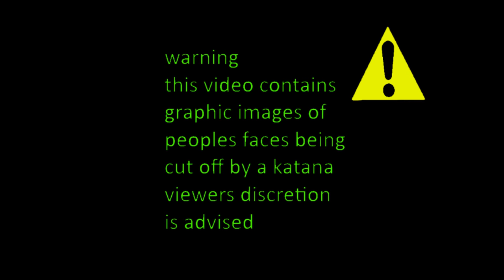Paint The Town Red Sandbox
The new sandbox is open and its awesome!! I can't wait for whats next.